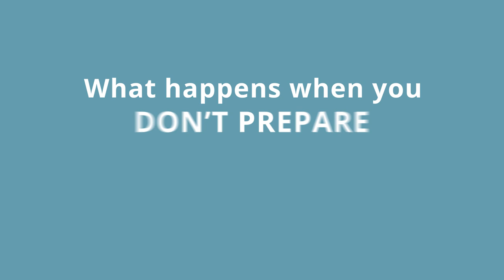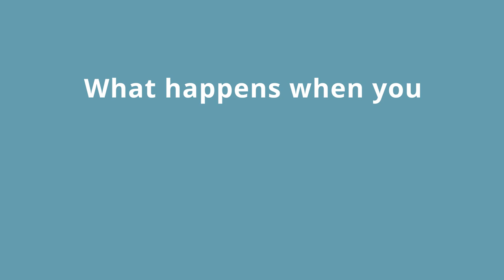SeSAFE Training Module 3 - Planning a Trip (Anindiliyakwa)